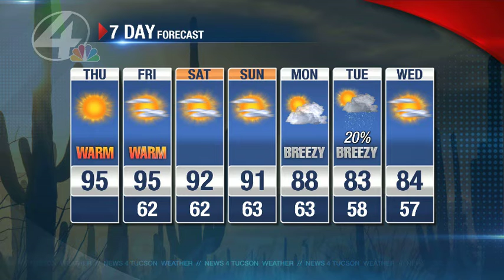Beamish Blogcast: April 30th, 2015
April ends on a warm note, but May could start with a few showers. Jeff dissects.